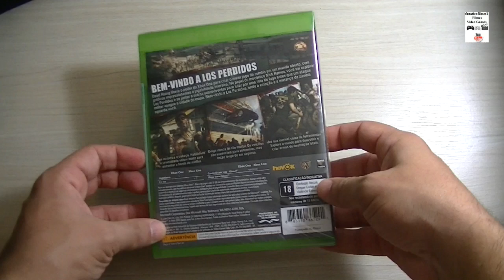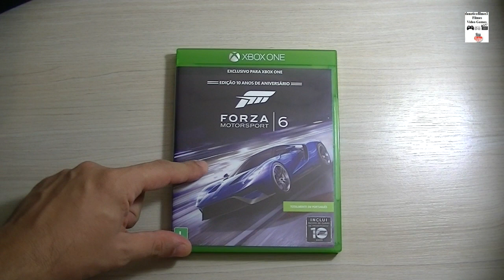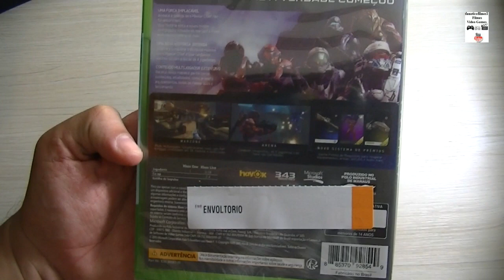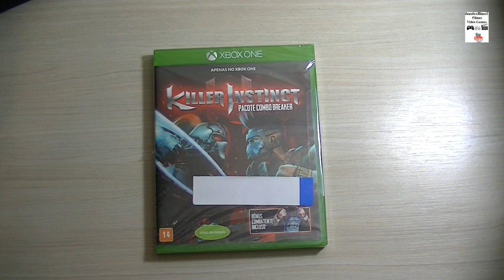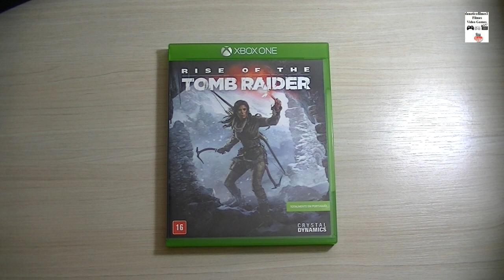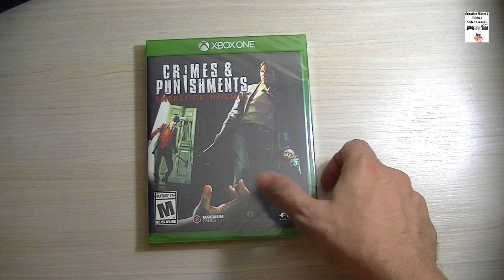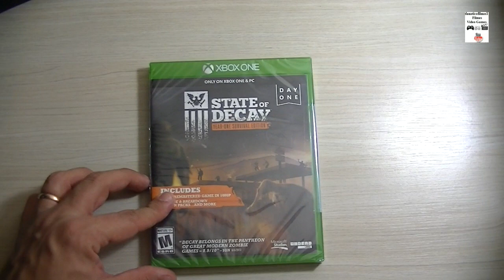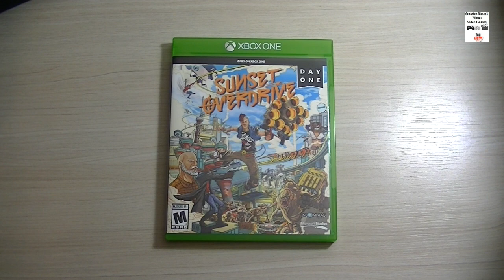Xbox One - Minha Coleção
Vídeo mostrando minha coleção de jogos até a data de hoje, abril de 2016